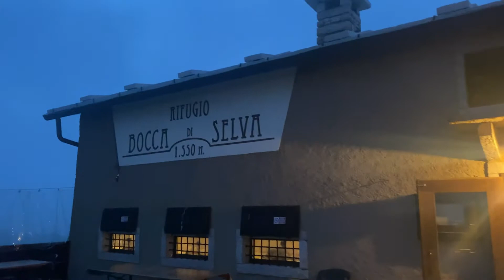PARCO NATURALE REGIONALE DELLA LESSINIA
Questo video e' stato girato nelle mie montagne , la lessinia
Eravamo a 1550 m.s.l.m di giorno una temperatura di 14 gradi di notte siamo scesi a -2
In malga si mangiano prodotti tipici di qualità